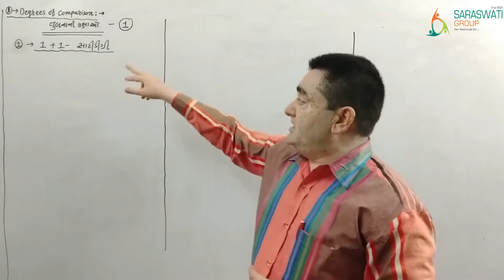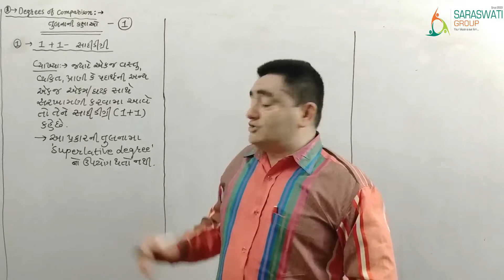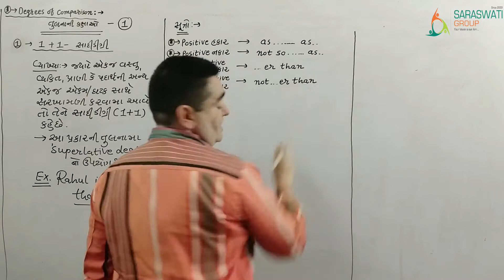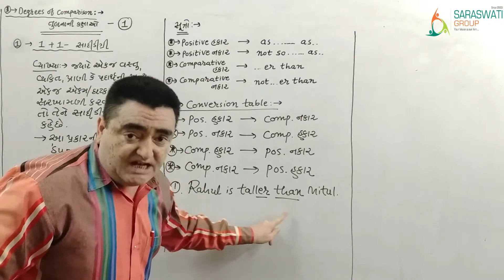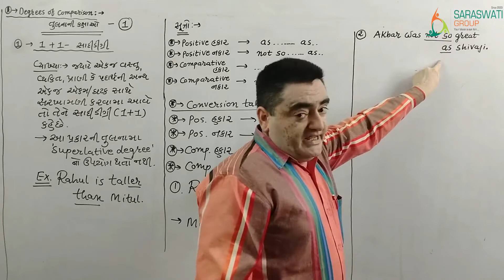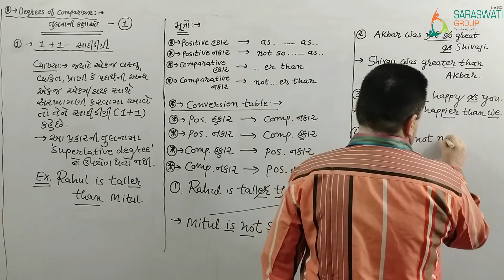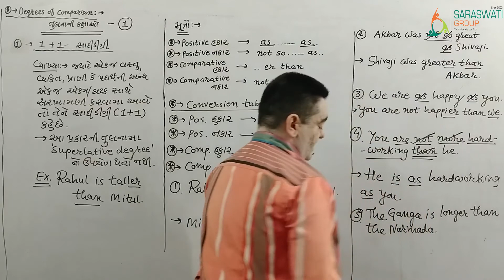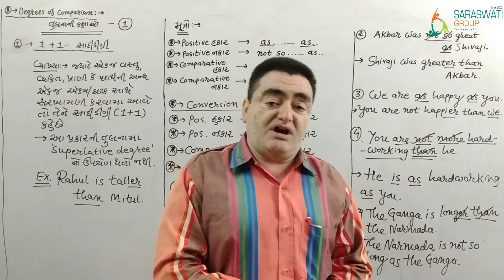ENGLISH || STD 10 || DEGREE || PART 2 || DATE 03-10-2020